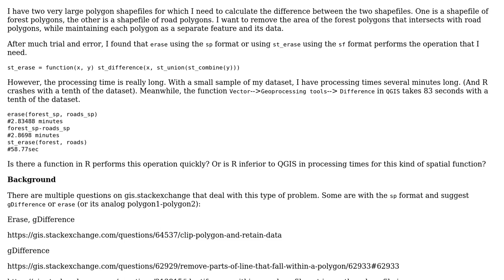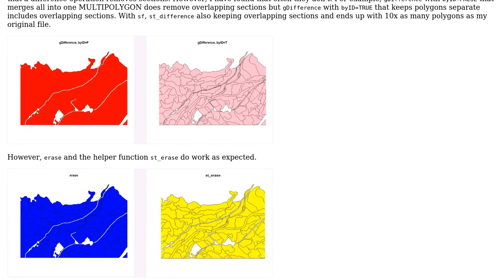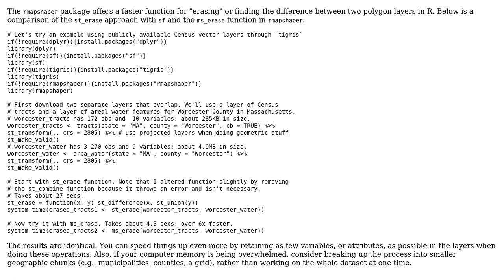GIS: Function in R to get difference between two sets of polygons comparable in speed to QGIS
With thanks & praise to God, and with thanks to the many people who have made this project possible! You are responsible for your own actions.